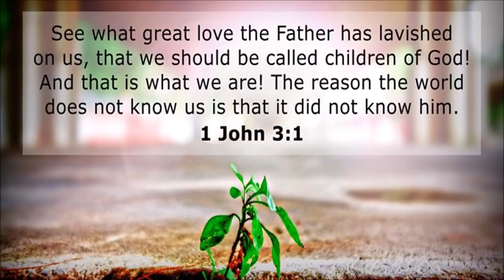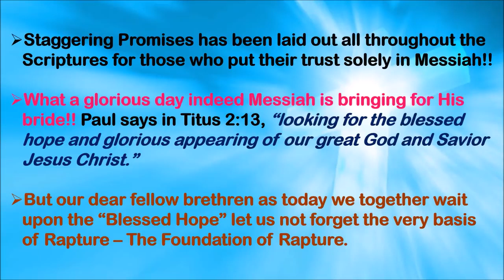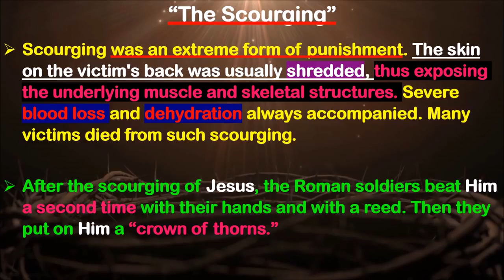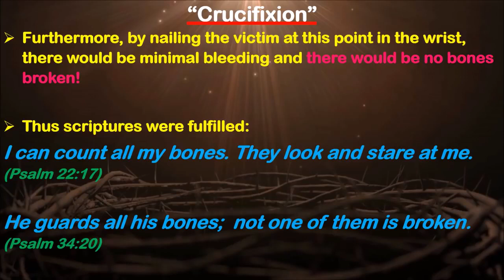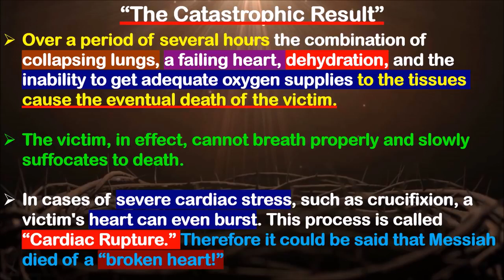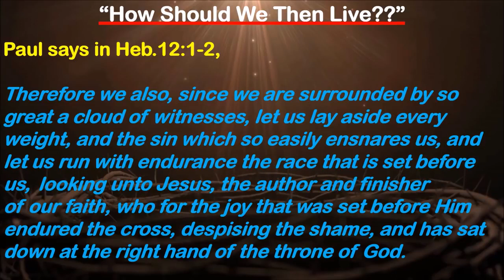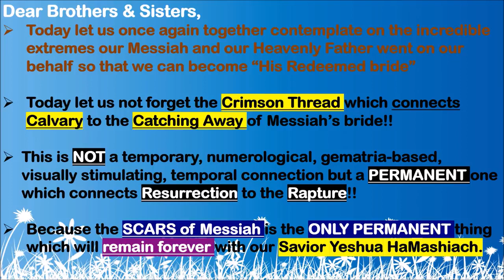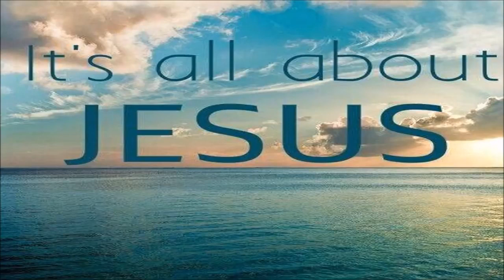AS MESSIAH’S RETURN IS UPON US- TODAY IS THE DAY TO REVISIT “THE COST OF RAPTURE”!! HALLELUYAH!!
Our Dear Brothers & Sisters and co-ministers in Yeshua HaMashiach,
Once again thank you for viewing us. We thank you for being a Part of this Staggering which Messiah Ordained for us- “The Week Of Agony Of Agape Love: Eternity Decided in Six Hours by our Compassionate Creator on that Roman Cross”. This is the Week which Changed our Lives Forever For Eternity! HalleluYAH! Glory be to the Exalted Lamb of HaShem, who alone is infinitely Worthy!
As we journey together through “The Week Of Agony Of Agape Love: Eternity Decided in Six Hours by our Compassionate Creator on that Roman Cross”, Let Us recall to our minds - THE INCREDIBLE EXTREMES OUR MESSIAH WENT ON OUR BEHALF SO THAT ME AND YOU CAN BE A PART OF RAPTURE!! SO THAT ONE DAY WE CAN BE WITH OUR GREAT GOD AND LORD YESHUA HAMASHIACH. If you are tired and weary upon the Lord- He knows it- so let us be still and know that He is God. Let us make Him the KURIOUS (Lord) of every single cells of our body today!! And let us Truly be Messiah’s Doulos (Bondservant). Our Adonai doesn't deserve to be #1 on a Priority List of Ten Things but #1 on a list of One Thing!! The Rapture/Harpazo/Catching Away of the Bride of Yeshua is at Hand. Where are your eyes set on Today??? On the Rapture or Yeshua HaMashiach? Although from the periphery it might seem to be the same thing but it is not. There is a very very big difference. WHAT IS IT THAT MOTIVATES ME TO PURSUE YESHUA HAMASHIACH?? We do encourage you today to please do evaluate yourself in this light and please do ask the Holy Spirit to guide you. We are almost at the end of end times and let us remember the incredible extremes our King Yeshua HaMashiach underwent on our behalf (Psalm 22, 69; Isaiah 53) so that we may live and be adopted sons and daughters of His Kingdom. Let us all purify ourselves and get ready to embrace our reigning and coming King Jesus Christ of Nazareth!! (1 John 3:3)

We do request you our dear brothers & sisters to please do keep praying for our continued strength and endurance so that we can walk worthy of the Calling Yeshua HaMashiach has on my family & me to walk in His Ordained Paths (Eph. 4:1-3; Heb. 12:1-2). We thank you so much for your continued prayers. Also, me & my family are praying for you all and especially for each and every fellow brethren who has asked for prayers. We do claim on Phil.1:9-11 for each one of you.

Also, if and only if Ruach HaKhodesh leads you to donate to this ministry, which will as a matter of fact help us to sustain our basic needs (like house rent, water & electricity bills and things alike)- please do use the following link:

Also dear brothers & sisters, we once again highly encourage to be a part of our Berean Expository Bible Study. Our First session started in Sept. 2016. Please do take this opportunity to go on this adventure which will definitely help each one of us to KNOW HIM and NOT About Him. The link is below:

May the Lord bless you abundantly in this exciting journey to explore and get to know the Greatest Man Ever who visited us. Also, we encourage you all to join our Berean Expository Group Forum so that on this exciting adventure we can exhort, edify and encourage each other as ‘Bereans’ to grow in the grace and knowledge of our Lord & Savior our Soul-Sustainer & Breath-Giver and our All-in-All, Yeshua HaMashiach.

We claim on the Scriptural Priestly blessing of HaShem (Num.6:24-26) for each one of you. Shalom!